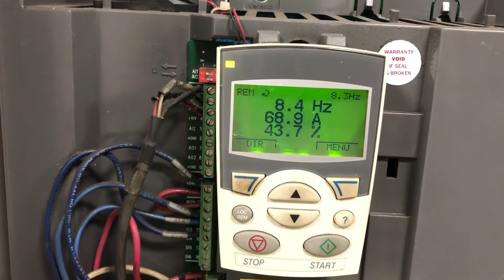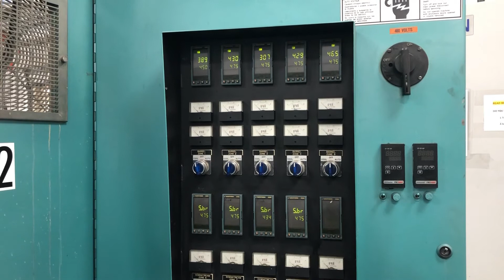PTI Extruder Purge